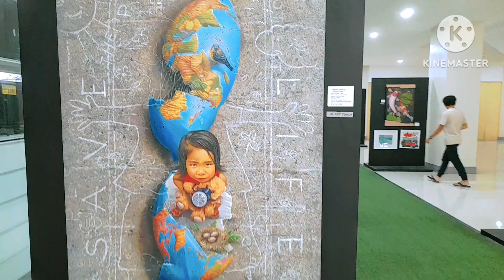PAINTING EXHIBIT NA, FOOD GALORE PA